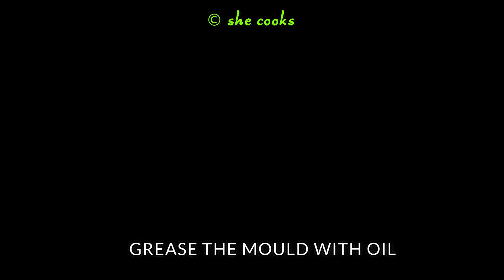Quick Evening Snacks Recipes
Recipe : 1 Kaju Biscuits
Ingredients:
1 cup Maida (Plain Flour)
1/4 Cup Ghee
1/4 Cup Sooji (Rava/Semolina)
1/8 Tsp Amchur Powder (Dry Mango Powder )
1/8 Tsp Chilli Powder
Salt
Oil

Recipe : 2 Paneer Sandwich
Ingredients:
1 Cup -Shredded Paneer (Cottage Cheese)
1/2 Tsp - Cumin Powder
1/4 Cup - Tomato
1/2 Tsp -  Pepper Powder
1/2 Tsp - Chaat Masala
1 Tsp - Lemon Juice
Coriander Leaves
6 - Whole Wheat Bread
Salt
Butter

Recipe : 3 Onion Rings
Ingredients
3-4  Onions
3/4 Cup Maida (All Purpose Flour )
1/4 Cup Corn Flour
1/2 Tsp Chilli Powder
1/8 Tsp Pepper Powder
1 Cup Bread Crumbs
Salt
Oil

Recipe : 4 Jhal Muri
Ingredients
3 cups Puffed Rice
1/2 teaspoon Chilli Powder
1/4 teaspoon Cumin Powder
1/4 teaspoon Garam Masala
1/2 teaspoon Chaat Masala
1/4 teaspoon Amchur (Dry Mango Powder)
Salt, to taste
2 tablespoon Onion, chopped
2 tablespoon Cucumber, chopped
2 tablespoon Potato, boiled
3 tablespoon Peanut, fried
2 tablespoon Tomato, chopped
1 Green Chilli, chopped
1/2 inch Ginger
1 tablespoon Tamarind Pulp
2 tablespoon Mustard Oil
3 tablespoon Sev
Coriander Leaves

Recipe : 5 Cheeselings
Ingredients:
1 Cup Maida (Plain Flour)
1/4 Cup Processed Cheese
1 Tbsp Butter
1/8 Tsp Baking Soda
4 Tbsp Milk
Salt
Oil

Recipe : 6 Mathri Recipe
Ingredients:
2 Cups Wheat Flour ( Atta )
2 Tbsp Rava (Semolina / Suji), fine
2 Tbsp Kasuri Methi
1 Tsp Pepper Crushed
1/4 Tsp Ajwain ( Carom Seeds)
1 Tsp Cumin ( Jeera )Seeds
2 Tbsp Ghee( Clarified Butter)
Salt
Oil

Recipe : 7 Bhakarwadi
Ingredients:
1 Cup Besan
3/4 Cup Maida
1/4 Tsp Turmeric Powder (Haldi)
1/8 Tsp Asafoetida (Hing)
2 Tbsp White Sesame Seeds
1/2 Cup Desiccated Coconut
1 Tbsp Poppy Seeds (Khus Khus)
1/2 Tsp Fennel Seeds (Saunf)
1 Tsp Red Chilli Powder
1 Tsp Coriander Powder
1 Tsp Cumin Powder
1/2 Tsp Garam Masala Powder
1 Tsp Lemon Juice
Salt
2 Tbsp Sugar
Salt
Oil

Recipe : 8 Rava Murukku
Ingredients:
1/2 Tsp Butter
1/4 Tsp Chilli Powder
1/4 Tsp Ajwain (Carom Seeds)
1/4 Cup Bombay Rava (Upma Rava)
1/2 Cup Rice Flour
Oil

Recipe : 9 Whole Wheat Papdi
Ingredients:
1/2 Cup Whole Wheat Flour
1/2 Cup Semolina (Sooji)
1/2 Tsp Carom Seeds (Ajwain)
2 Tbsp Ghee ( Clarified Butter )
Salt
Oil

Recipe : 10 Roasted Poha Chivda
Ingredients
3 cups Thin Poha (Flattened Rice/Avalakki)
2 tablespoon Oil
2 tablespoon Cashew Nuts
2 tablespoon Peanuts
2 tablespoon Raisins
2 sprigs Curry Leaves
1/8 teaspoon Asafoetida
1/2 teaspoon Chilli Powder
1/4 teaspoon Turmeric Powder
Salt, to taste
2 teaspoon Powdered Sugar
1/4 teaspoon Pepper Powder